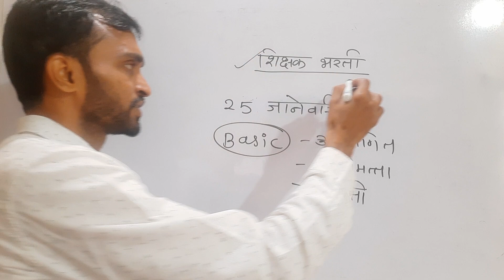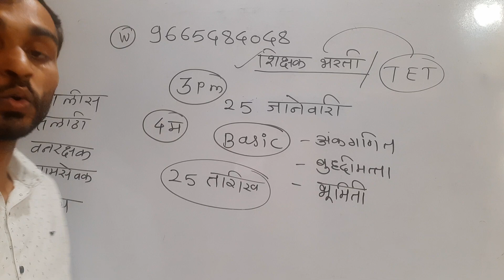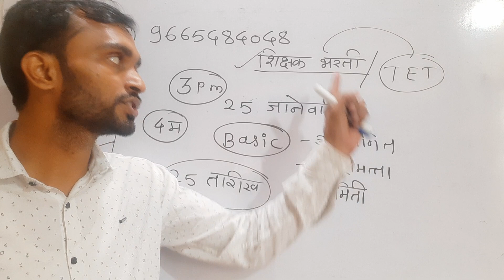शिक्षक भरती || शिक्षक पात्रता परीक्षा 2 TAIT exam math, reasoning, geometry BATCH 25 January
शिक्षक भरती  परीक्षेसाठी अतिशय उपयुक्त असे क्लास
टेलिग्राम चैनल    👉👉👉👉👉
💥💥💥💥💥 इंस्टाग्राम follow